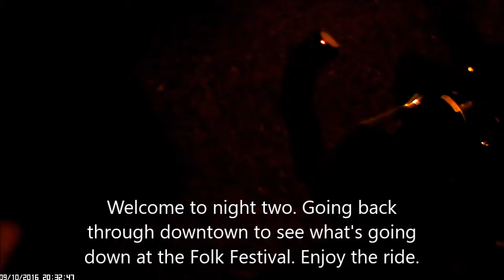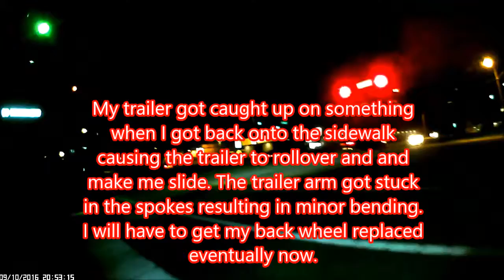.:The KITT Empire:. 9-10-16 Greensboro Folk Festival Part 2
Part 2 of the ride through the Greensboro Folk Festival. Enjoy